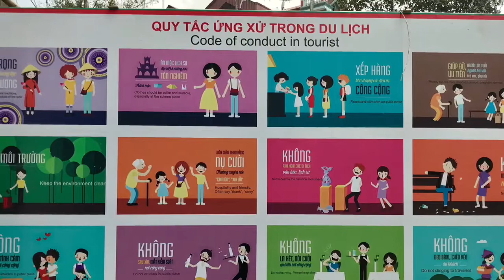Ha Giang Circuit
March 2018 motorbike trip through Ha Giang province in northern Vietnam